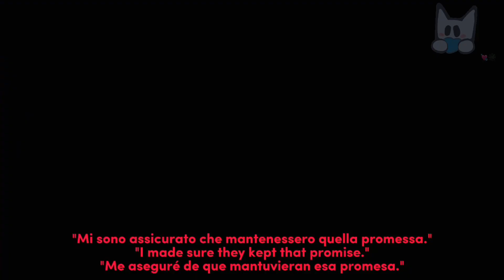♢ I made sure they kept that promise. ♢ || ♭ Gacha ♭ || ♡ ita-eng-esp ♡ || ☾ ORIGINAL - READ DESC ☾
🇮🇹: Ciao! Quindi, questo video è completamente originale e se vorresti ricrearlo (probabilmente no però chissà), per favore assicurati di mettere il mio nome nei crediti, grazie di aver letto! ♡

🇬🇧: HI! So, this video is completely original and if you'd like to recreate it (probably not but who knows), please make sure you put my name in the credits, thanks for reading!♡

🇪🇸: Hola! Entonces, este video es completamente original y si desea recrearlo (probablemente no, pero quién sabe), asegúrese de poner mi nombre en los créditos, gracias por leer! ♡